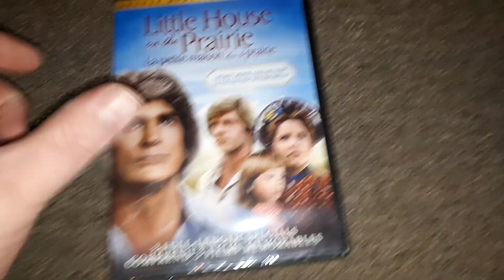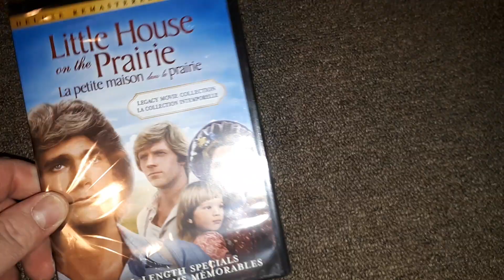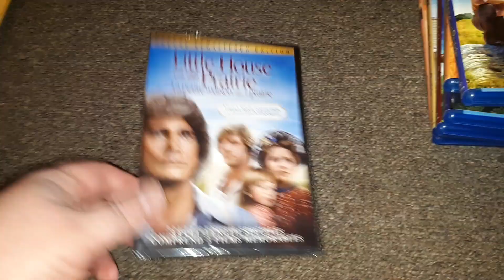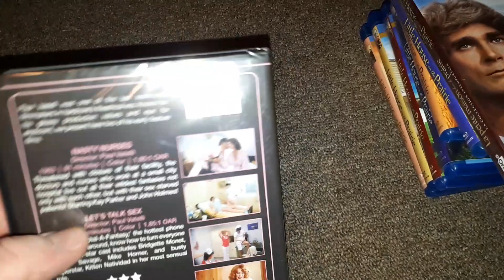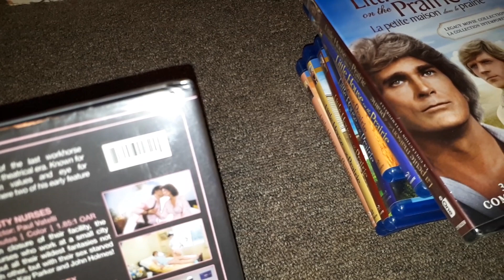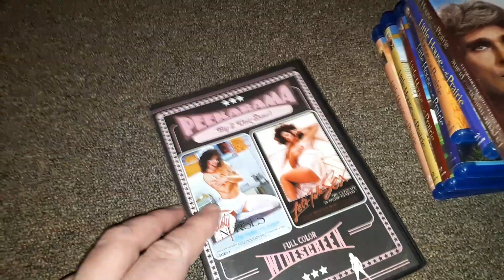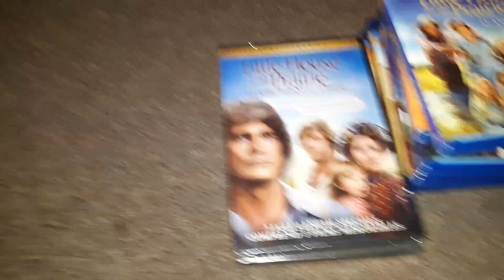Dvd unbubbling 07_20-2018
Unbubbling my pickups from Amazon.